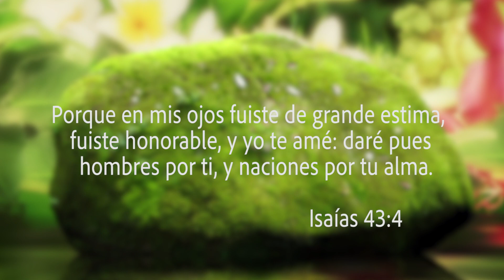Oasis del Alma | Español - Episodio 18 | RCC 2020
Oasis del Alma en Español
Episodio 18